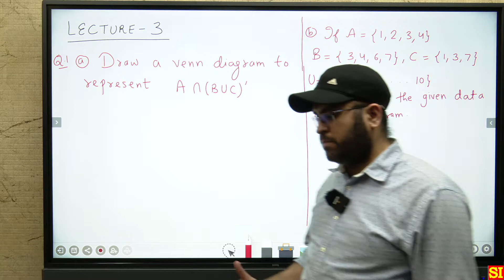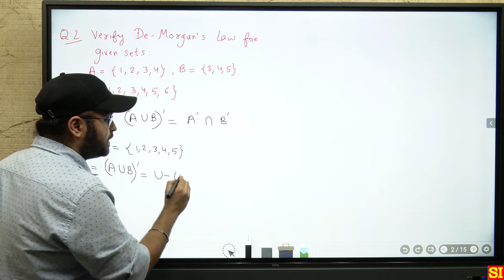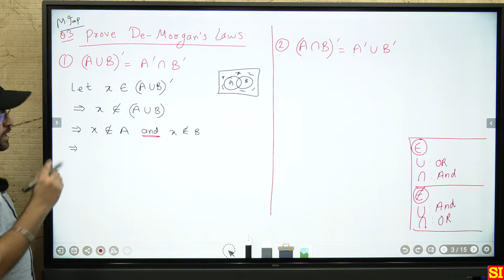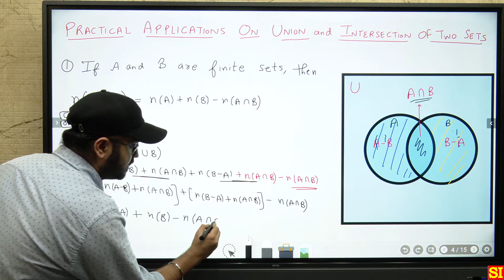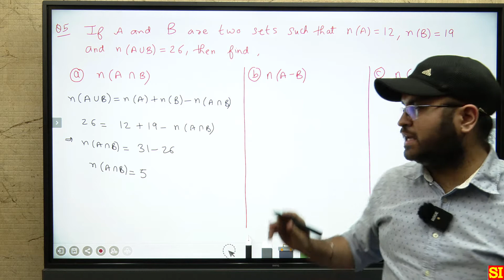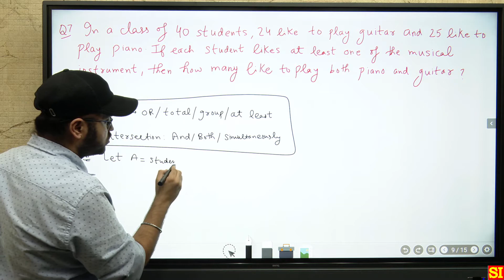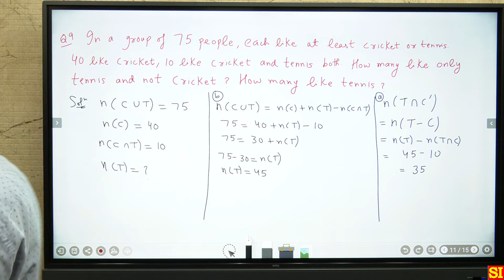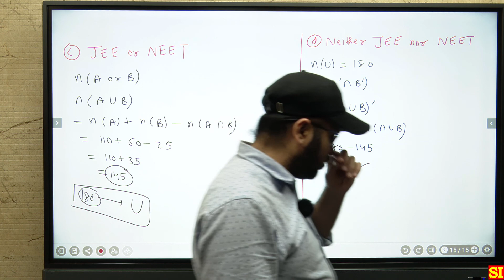De-Morgan’s Law, Practical Application of Union and Intersection | Set Theory | Mathematics 11 | JEE